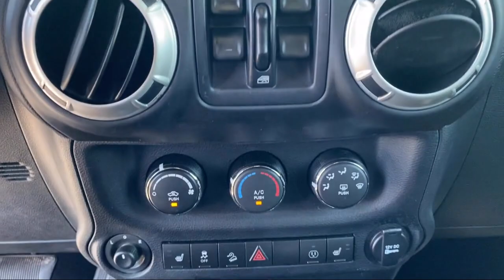2017 Jeep Wrangler Unlimited Rubicon Sport Utility Brownsville Harlingen McAllen Weslaco Port Is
2017 Jeep Wrangler Unlimited Rubicon Sport Utility Stock Number: L622661 Vin:1C4BJWFG8HL622661.

Boggus Tipton
2101 Central Blvd.